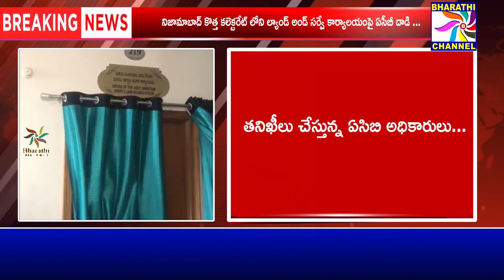నిజామాబాద్ కొత్త కలెక్టరేట్ లోని ల్యాండ్ అండ్ సర్వే కార్యాలయంపై ఏసీబీ దాడి || Bharathi Channel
నిజామాబాద్ కొత్త కలెక్టరేట్ లోని ల్యాండ్ అండ్ సర్వే కార్యాలయంపై ఏసీబీ దాడి  || Bharathi Channel || Nizamabad ||